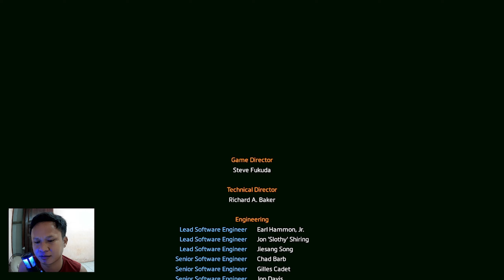PERTARUNGAN AKHIR 'END || TITANFALL 2 - PART 10 - hard mode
TITANFALL 2  - PART 10 || HARD MODE GAMEPLAY mission 10 END

Cerita dari Titanfall 2 masih seputar perang antara IMC dan Militia. Planet yang menjadi medan perang kali ini adalah planet Typhon. Kamu akan memerankan seorang pasukan infanteri Militia yang bernama Jack Cooper. Ia terpaksa menggantikan posisi Tai Lastimosa, pilot dari Titan BT-7247 yang dibunuh oleh kelompok tentara bayaran Apex Predator. Mulai dari sinilah bakat pilot milik Cooper akan diuji.
langsung aja kita lihat gameplaynya jack cooper di game titanfal 2

gamePLAY lainnya ada di link bawah ini gaaess.

titanfall 2 gameplay,
titanfall 2 ps4,
titanfall 2 campaign,
titanfall 2 multiplayer gameplay,
titanfall 2 full gameplay,
titanfall 2 ending,
titanfall 2 all weapons,
titanfall 2 all bosses,
apex legends vs titanfall 2,
best titans in titanfall 2,
titanfall 2 campaign gameplay